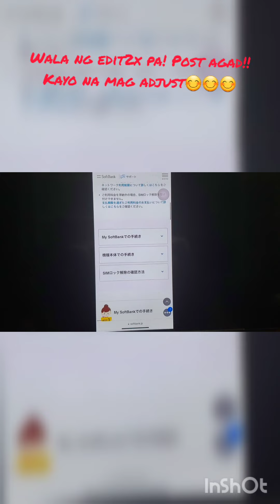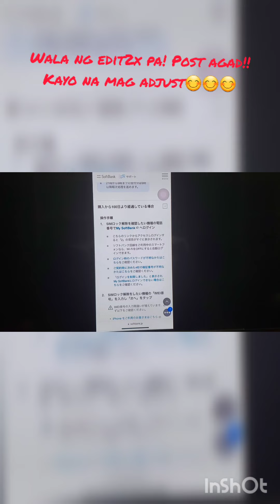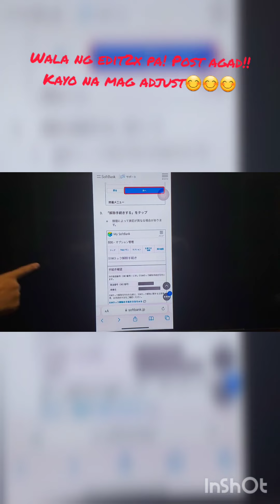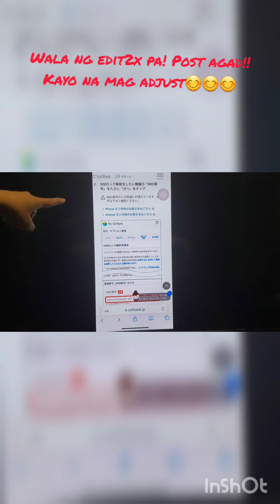OPEN LINE/SIM FREE PARA SA SOFTBANK USERS